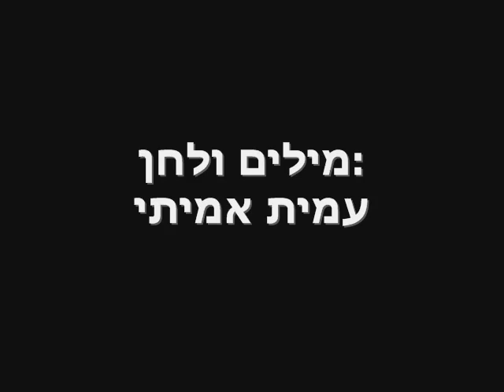לא באמת רציתי שתלך / עמית והחבר'ה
מילים ולחן: עמית אמיתי

עמית והחבר'ה:
שירה ואקוסטית: עמית אמיתי
קלידים: תלם עברי
חשמלית וקולות: דור ארזי
תופים: אבישי רוטמן
בס: דולב חיאט

עיבוד: עמית והחבר'ה ובעיקר תלם עברי המוכשר
תודה לתלם שהחליף את דולב בזמן ההקלטות

חבר'ה מדהימים שלי, תודה על שנה נפלאה נהנתי מכל רגע מקווה שהיה לכם כיף, מאחלת לכם המון הצלחה בהמשך ושתישארו כמו שאתם, אוהבת אתכם הכי בעולם ותודה על הכל.

הוקלט במסגרת פרוייקט 'קול העמק 2011' , פרוייקט משותף של קבוצת 'יוצרים רוק חברתי' ומגמת הנדסאי סאונד במכללת כנרת, תודה לאסף וליאור שהקליטו אותנו!

מילים:
קמה מתוך חלום
עוד חלום עליך
שמש הגיע יום
עבר כבר שבוע בלעדייך
לא מצליחה לישון בלי שאתה תחבק
שיקרתי לעצמי ועכשיו הלב צועק

כי אני לא באמת רציתי שתלך
לא באמת רציתי שתלך
אני לא באמת רציתי שתלך

למה אמרתי
שמבחינתי זה נגמר?
בתוכי ידעתי
אבל לא רציתי לומר
שיהיה לי קשה עלייך להתגבר
אולי בגלל זה פחדתי שתישאר

ואני לא באמת רציתי שתלך.